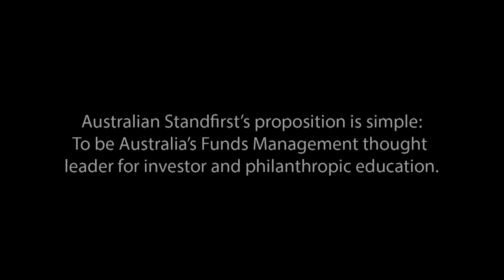Australian Standfirst Infinity Black Series: Guests Aleta Moriarty & Tabitha Lovett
Australian Standfirst Guests, Aleta Moriarty (Human Rights Arts and Film Festival) & Tabitha Lovett (Besen Foundation) discussing Australian Philanthropy at Australian Standfirst's Skunkworks Infinity Black Digital Studio.